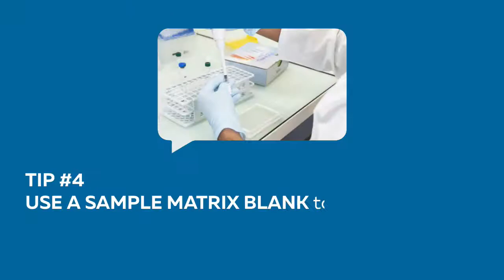Helpful tips for a successful ELISA assay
The enzyme-linked immunosorbent assay ELISA is a plate-based assay commonly used to detect and quantify a ligand (commonly a protein or a peptide) in a liquid sample using antibodies. Discover here tips and tricks from our top scientists for a successful ELISA assay.